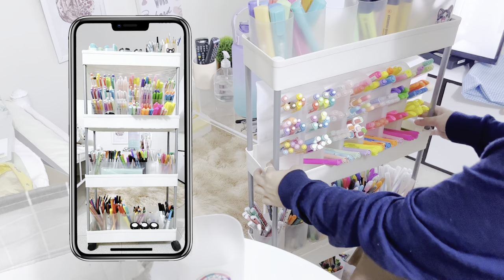Daily Nook Series: Stationary Cart Clean Up by codeteal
*Please adjust the video quality to 1080p HD for better resolution. Thank you!*
Hello, everyone!
I hope this channel finds you safe and healthy despite life’s challenges.

Welcome to the first episode of the Daily Nook series.
Join me as I clean-up my stationary rack. I ‘ve been obsessed with these collections since I was in grade school, my mother used to buy us coloring pens, markers. Back in 3rd grade, (when everyone else uses pencil, when my mother buys herself some pens for her duty, my sister and I would always buy for ourselves, all in different colors.

My stationary cart is still a working progress. I’m planning on doing stationary swatches soon!

*Daily Nook series document a corner or recess at home that needed a makeover or clean-up. I’ve been into organizing things most of the time because my mind works least when I’m in a cluttered surrounding. I hope you can get ideas from this and let’s all make our minds healthy!*

Gentle reminder: Always pray. Be Kind. Stay safe.

Video Editing:

Iphone 13 (Sorry for the unstable video. I don’t own a handy tripod just yet)
Capcut
Photon
PicsArt

Word of the Day:

He delivered us from such a deadly peril, and he will deliver us. On him we have set our hope that he will deliver us again.
-2 Corinthians 1:10